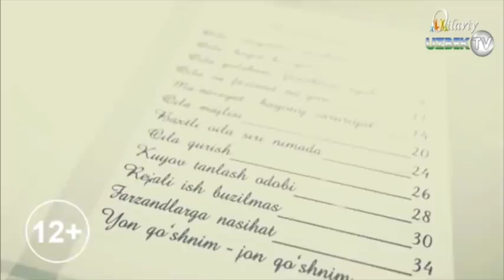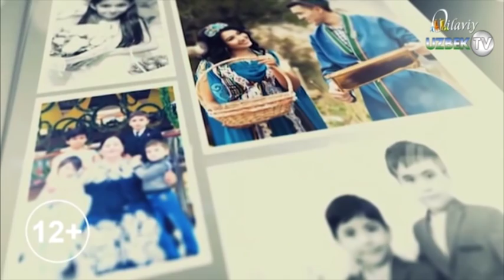Эркак: "Аёлим ўгай ўғлимга мени урдириб уйимни эгаллаб олди" 1-қисм | Oila mundarijasi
"Оила мундарижаси" кўрсатуви
"Оилавий" телеканали
Кўрсатувимиз номига келаётган ҳар бир мурожатни кўрсатувимиз ижодкорлари ва азиз мутахассисларимиз ёрдамида ўрганиб чиқишга ва ҳар битта мурожатга жавобан кўрсатув тайёрлашга ҳаракат қилмоқдамиз. Бугун ҳам шу ҳолатда кўрсатувни ташкил қилганмиз ва бунга ўзингиз ҳам гувоҳ бўласиз. Кўрсатувимиз номига очилган янги телеграм манзилга кўплаб турли хил мурожатлар келиб тушмоқда, телефон қўнғироқлари ҳам жуда кўп бўлмоқда ва биз ижодий гуруҳимиз ва кўрсатув мутахассислари ёрдамида мурожатлар ичидан танлаяпмиз ва мана шу мурожатлар асосида кўрсатув тайёрлашга ҳаракат қиляпмиз. Бизга кўплаб хатлар келмоқда, кўплаб  қўнғироқлар келмоқда, бизга мурожат қилаётганларнинг ҳаммаси ўз муаммолари, ҳаётий масалаларини ечишга маслаҳат олишни ҳоҳлайдилар, ҳеч бўлмаганда ўз муаммоларини айтиб кўнгилларини бўшатиб таскин олиш ниятида бўлганлар ҳам бор десак адашмаймиз.